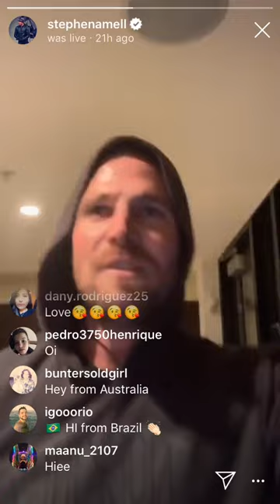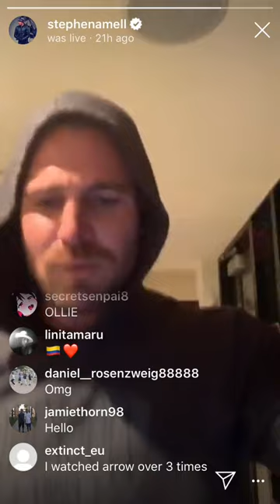Stephen Amell / Instagram live / 01.09.2019